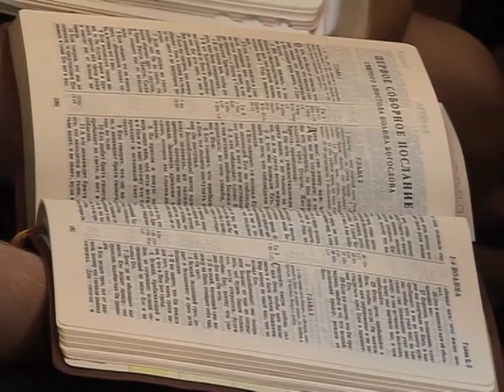Сергей Ряховский. Завет и страдание